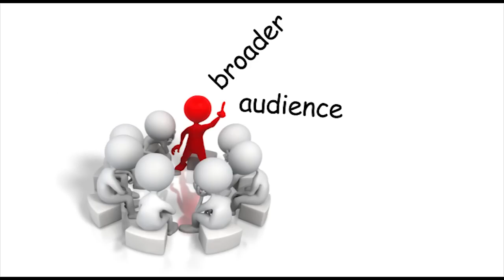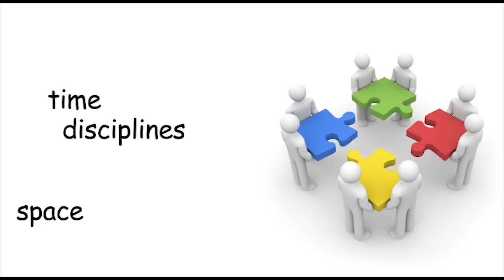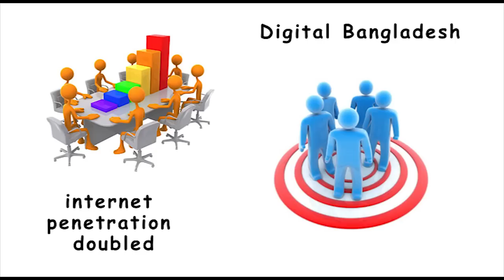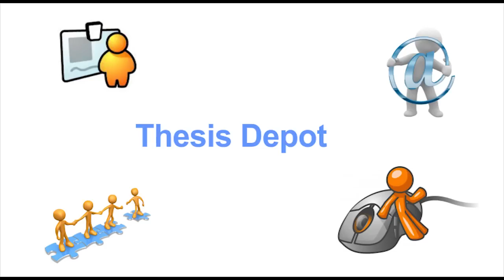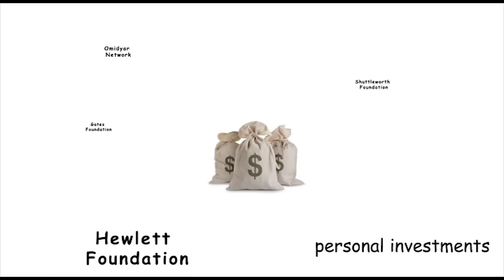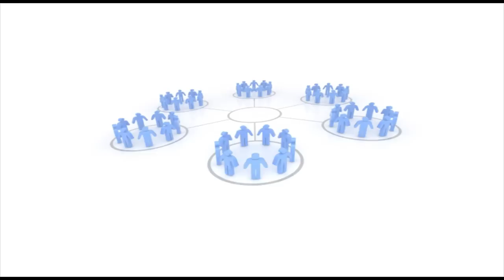Thesis Depot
Thesis Depot is a online knowledge-sharing platform for students and researchers to share academic papers and engage in peer-to-peer collaboration.